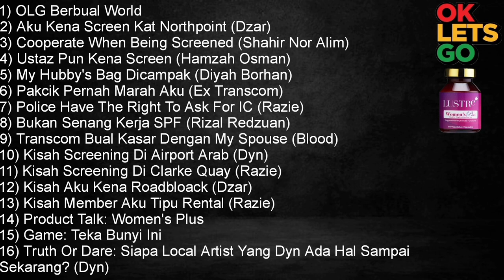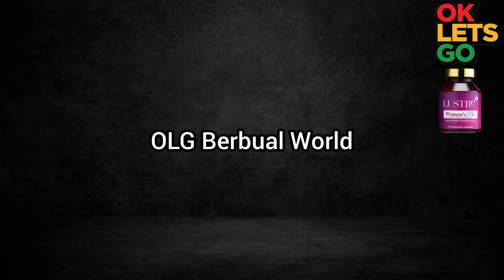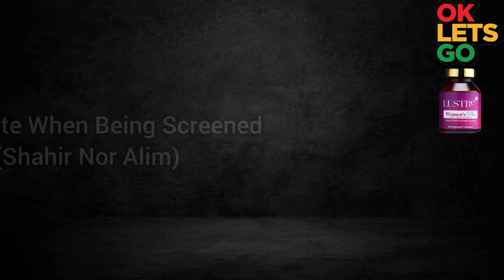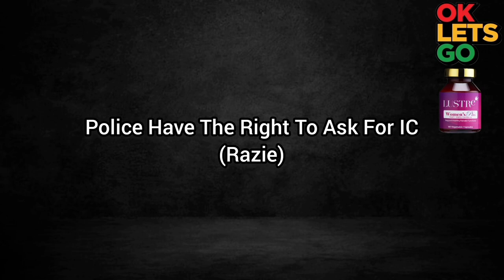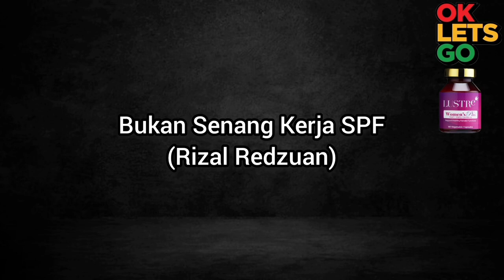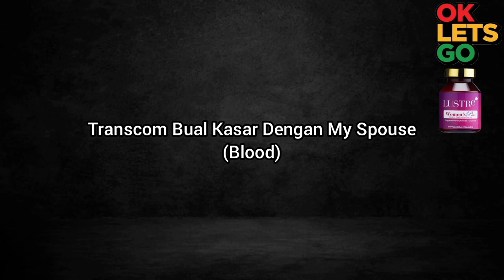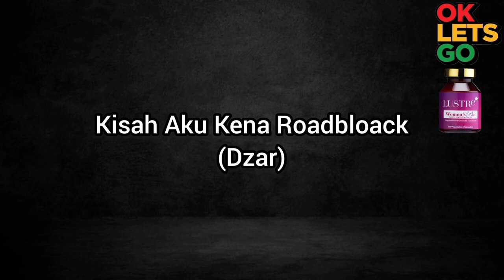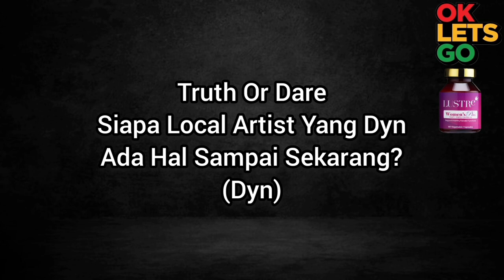OKLETSGO 96 - Kanna Screen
15th July 2019

1) OLG Berbual World
2) Aku Kena Screen Kat Northpoint (Dzar)
3) Cooperate When Being Screened (Shahir Nor Alim)
4) Ustaz Pun Kena Screen (Hamzah Osman)
5) My Hubby's Bag Dicampak (Diyah Borhan)
6) Pakcik Pernah Marah Aku (Ex Transcom)
7) Police Have The Right To Ask For IC (Razie)
8) Bukan Senang Kerja SPF (Rizal Redzuan)
9) Transcom Bual Kasar Dengan My Spouse (Blood)
10) Kisah Screening Di Airport Arab (Dyn)
11) Kisah Screening Di Clarke Quay (Razie)
12) Kisah Aku Kena Roadbloack (Dzar)
13) Kisah Member Aku Tipu Rental (Razie)
14) Product Talk: Women's Plus
15) Game: Teka Bunyi Ini
16) Truth Or Dare
Siapa Local Artist Yang Dyn Ada Hal Sampai Sekarang? (Dyn)